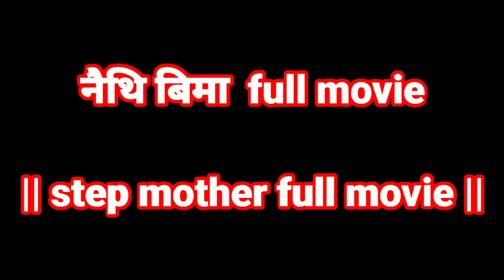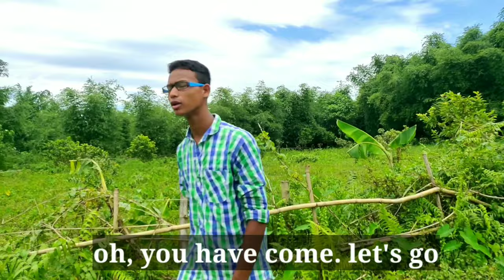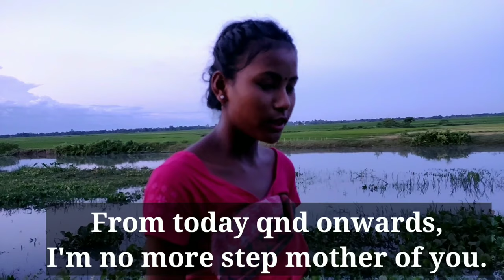Bodo short film || Nwiti Bima || with English subtitles.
Hello friends,
This is Ritoma Basumatary

This is a Bodo short film named Nwiti Bima which means Stepmother in English. This video is scripted and directed by Ritoma Basumatary (Myself).

Cover topics_
1. Bodo short movie
2. New Bodo short film
3. Bodo short comedy video.
4. Bodo Film.

Thank you for sharing your useful musics and sound effects.

for any issues regarding the background music and sound effects, please gmail me first...here 👇